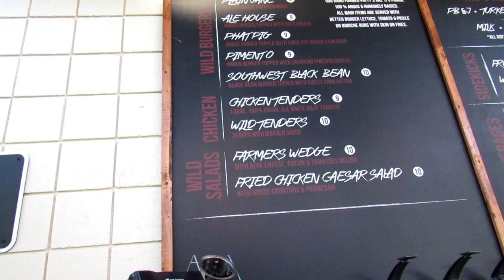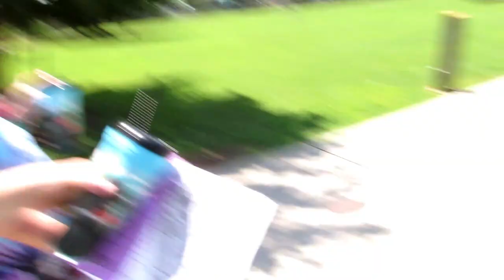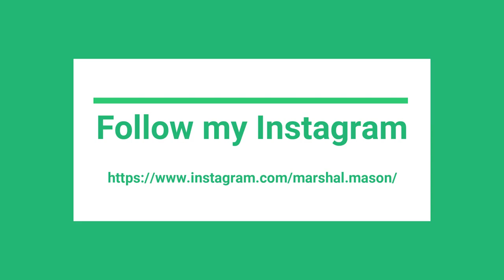Chattanooga VLOG 23 Chattanooga Zoo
Let's go check out the Zoo in Chattanooga. It's come a long way in the last decade or so. A great place to visit and spend the day. They also have special events that draw a diverse and interesting crowd.